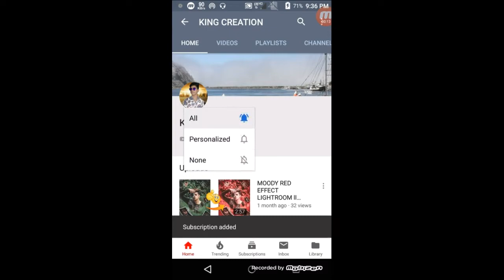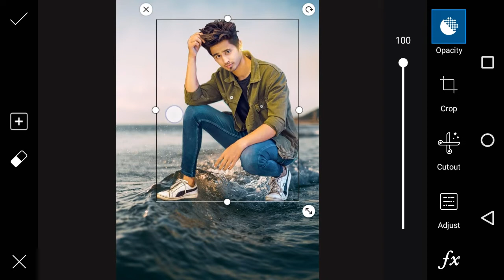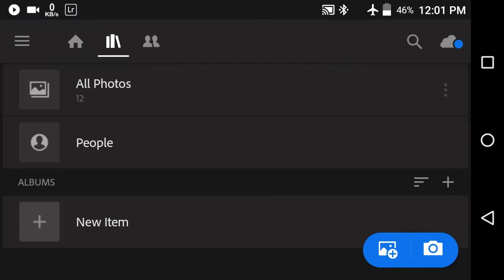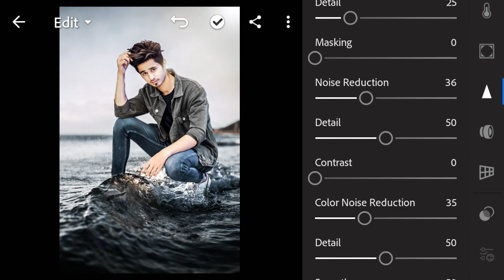Riyaz aly water editing vijay mahar ll King creation ll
hello guys want to check this post so visit at my Insta profile link 👇

if you enjoy this video plz like this video

used apk __-__-__

LIGHTROOM.APK

PICSART.APK

this all link for creative photo editing